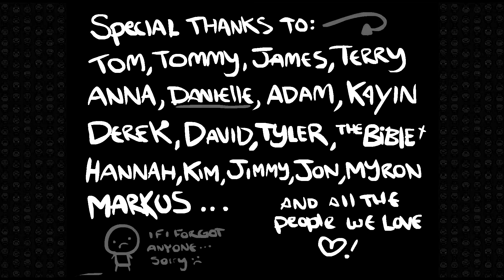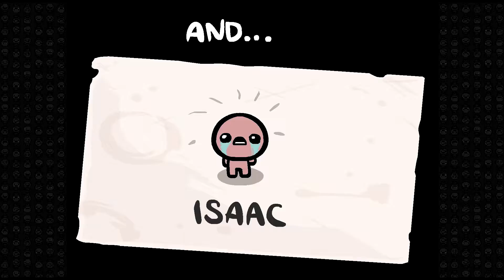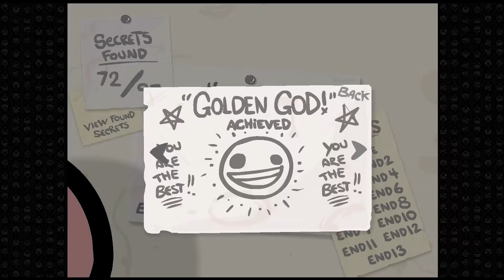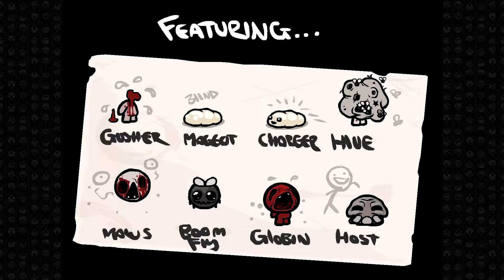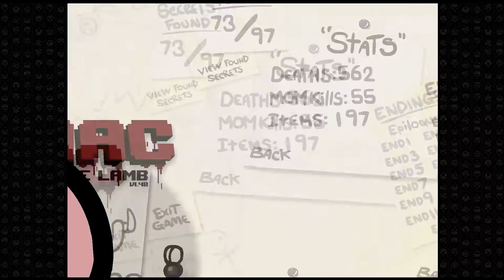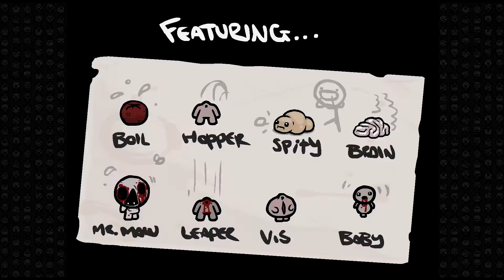The Binding Of Isaac SPECIAL VID 6/11/2013! : 3 Challenges, 1 Video!